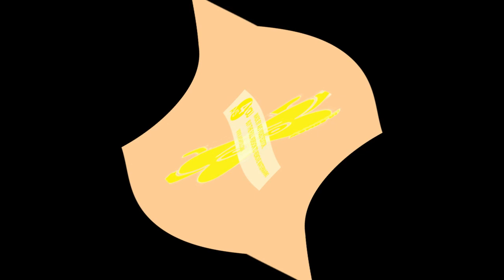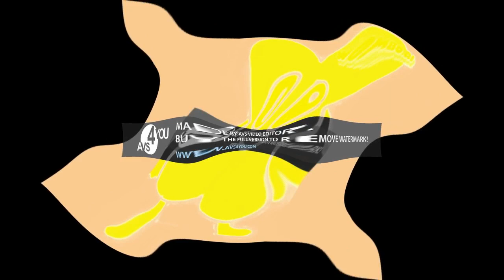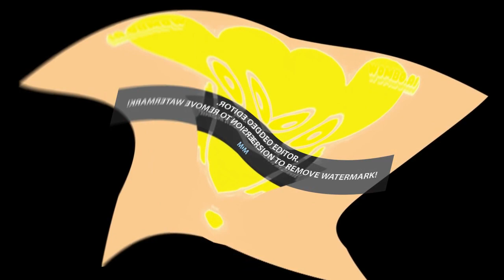Preview 2 X Deepfake Opposite Center Effects Exo^3 [Req. 19 to 31]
Requested By Concetta Di Costanzo.

This Video Was Been Created By Me (i tuber i video Channel HD), With Effects By Other More Video Effecters People. Video Created By Me.